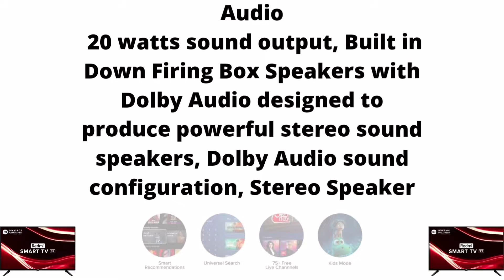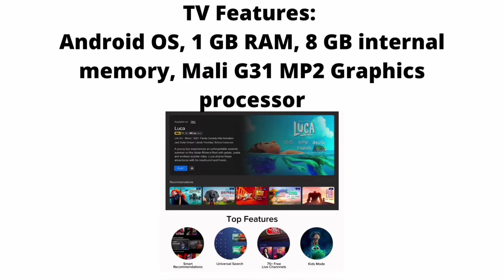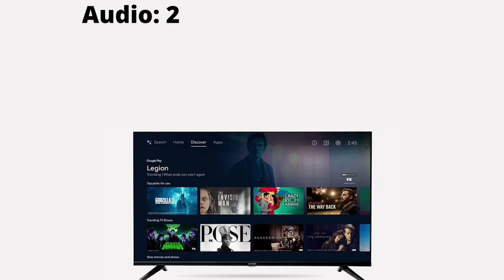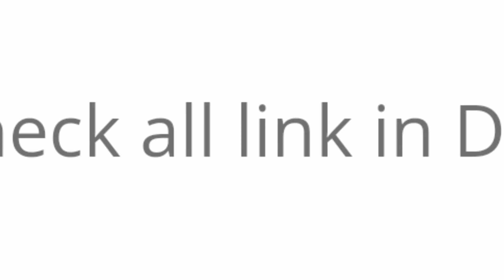Top 5 Best Android Smart TV Under 15,000 July 2022 | AMAZON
Buying the best TV in India in 2022 under a budget is a difficult task, especially when it comes to TVs available online, because you may get a good deal on a Best 43 Inch 4K TV, or you may think that you are getting the best TV under 15000, but without seeing and comparing the picture quality of all the best TVs, you can never be sure of your decision. All this is going to change with this video when I compare all the best TVs in India 2022 side by side. I will show you all the TVs playing the same content from the same source so you can judge the Best TV's picture quality, and decide which is the Best TV of all for you to buy.

Below link please visit.

1) Candy 32"
2) Redmi 32"
3) Croma 32"
4) One plus 32"
5) Sansui 32"

amazon prime
Under 15k
top 5 best smart tv under 15000
best smart tv under 15000 in 2022
top smart tv under 15000
top 5 best smart tv under 15000 in india 2022